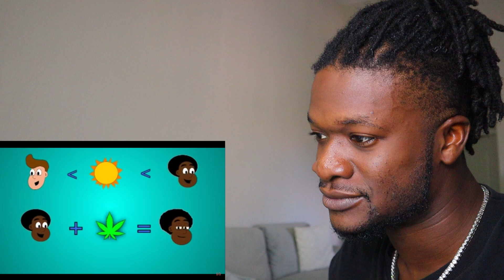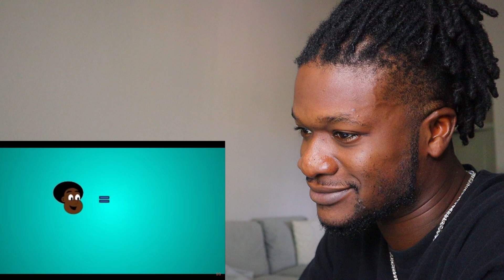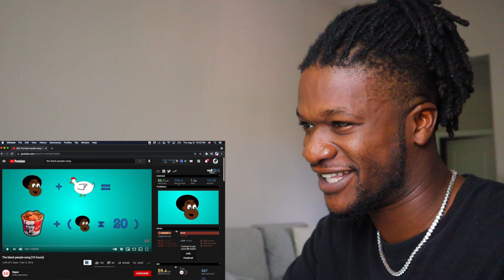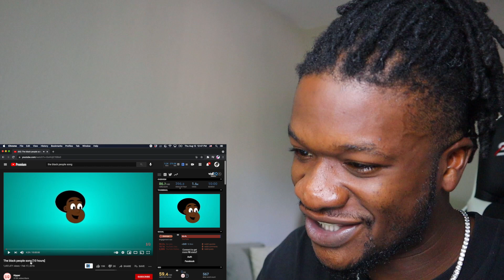WHAT DID I JUST WATCH?! | The black People Song (REACTION)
WHAT DID I JUST WATCH?! Watch rapper Scru Face Jean react to The black people song.